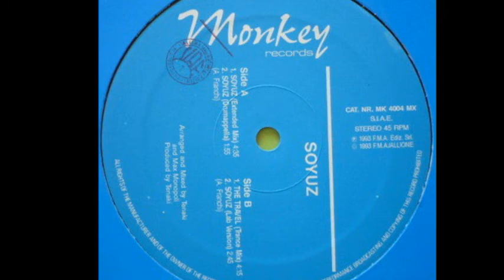Soyuz - Soyuz (Extended Mix) (A1)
Soyuz - Soyuz
Sello:Monkey Records
Formato:Vinyl
País:Italy
Publicado:1993
Género:Electronic
Estilo:Trance, Techno
Mixed By Max Monopoli, Tenaki